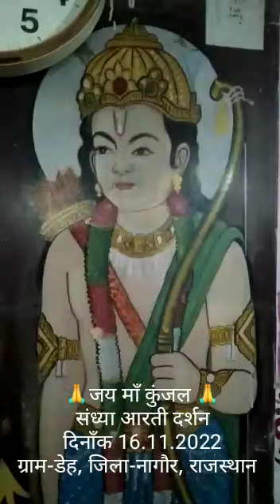🙏दीनांक 16 नवम्बर 2022,सँध्या आरती दर्शन-माँ कुंजल दरबार-ग्राम-डेह-जिला-नागौर,राज.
Video from Puran Pareek